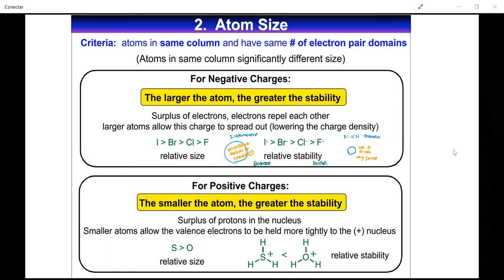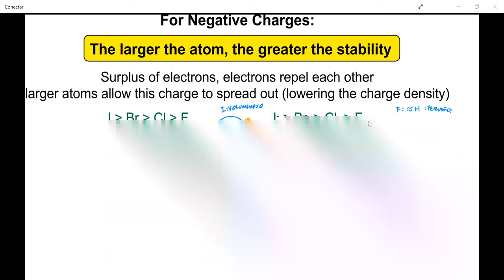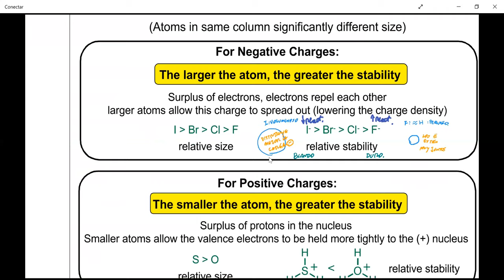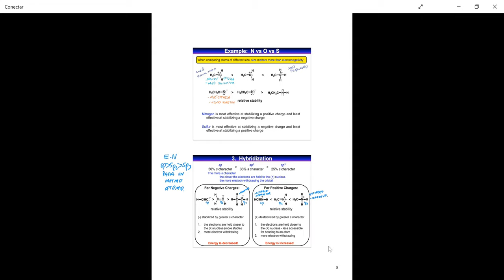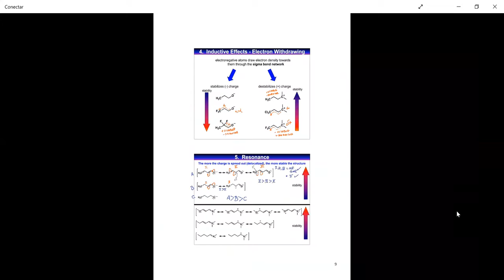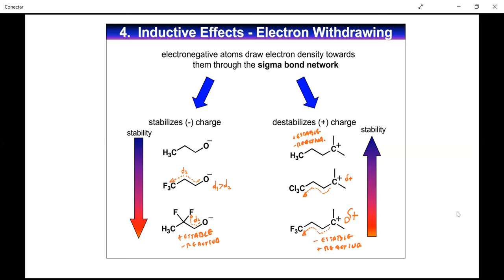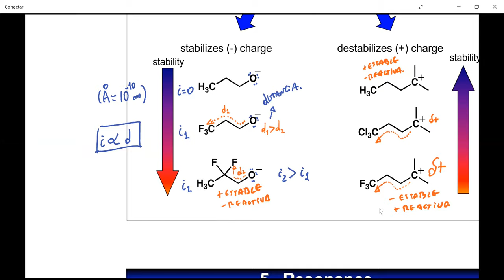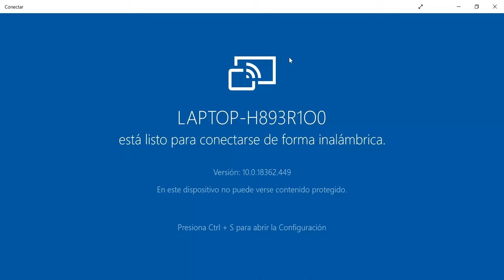Criterios de estabilidad y reactividad en química orgánica - Dr. Jaime Mella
En este video se explica como comprar moléculas orgánicas y determinar si son estables o reactivos y cuáles son los criterios para ejecutar el análisis.
- Electronegatividad.
- Tamaño atómico.
- Hibridación.
- Efectos inductivos.
- Efectos resonantes.
- Separación de cargas.

- Introducción a la teoría ácido base en química orgánica.